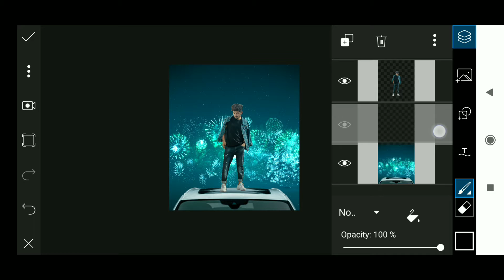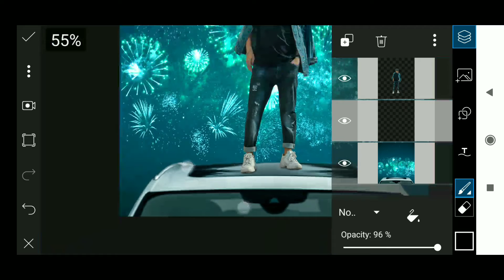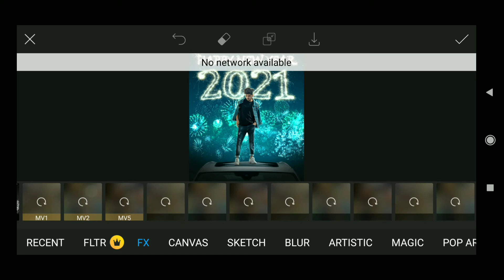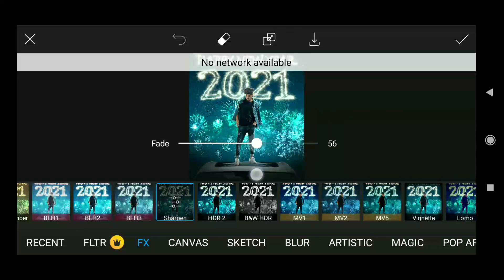PICSART NEW YEAR 2021 PHOTO EDITING